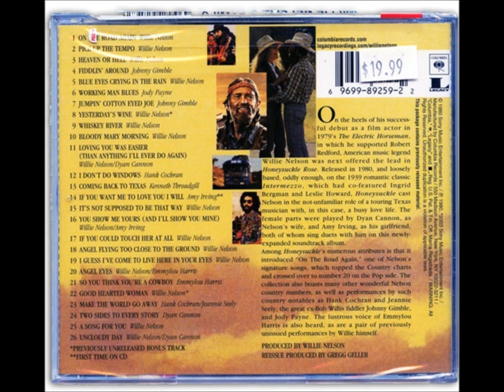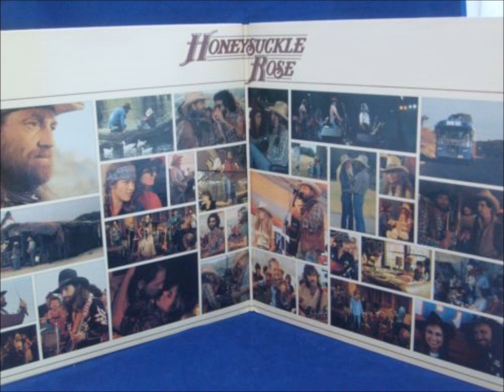The film Honeysuckle Rose album soundtrack-side 1 by Willie Nelson & Family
The video today for Waylon and Willie Wednesday is side 1 of the soundtrack album of the film Honeysuckle Rose from 1980.
Side 1 tracks:
1) On The Road Again by Willie Nelson
2) Pick Up The Tempo by Willie Nelson
3) Heaven or Hell by Willie Nelson
4) Fiddlin" Around by Johnny Gimble
5) Blue Eyes Crying In The Rain by Willie Nelson
6) Working Man Blues by Jody Payne